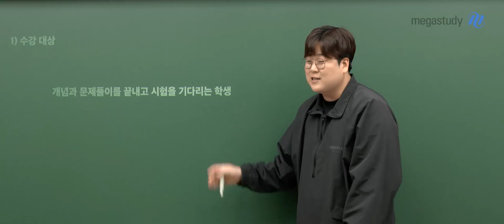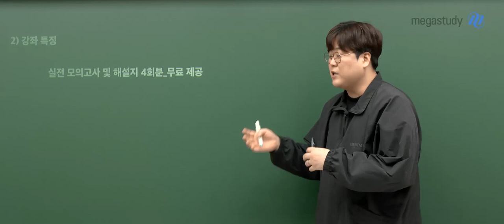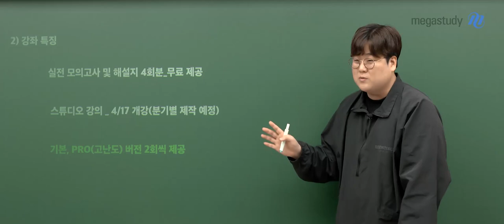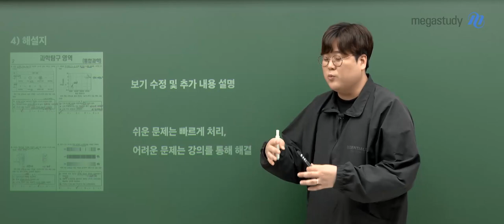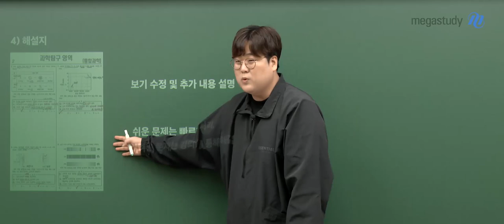[메가스터디] 통합과학 신승환쌤 - 2023 NEW 이제는 직전이닭 OT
통합과학 신승환 선생님의 2023 NEW 이제는 직전이닭 OT 영상입니다.

- 통합과학 신승환 선생님을 더 알고싶다면?